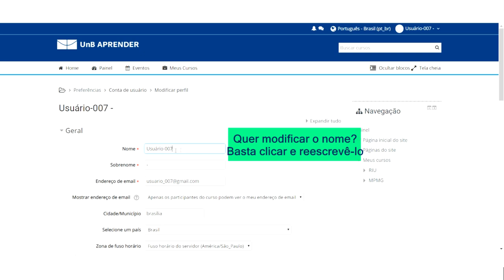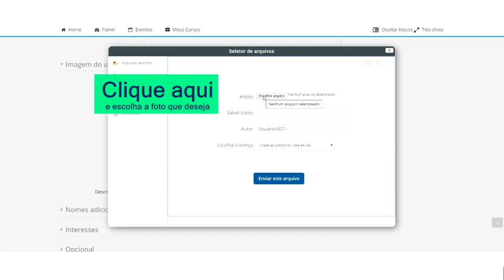2.2: Tutorial Moodle - Perfil do usuário: Como editar